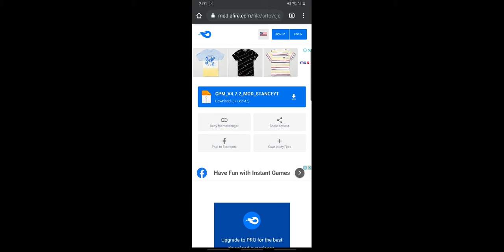car parking multiplayer new update mod apk all cars unlocked